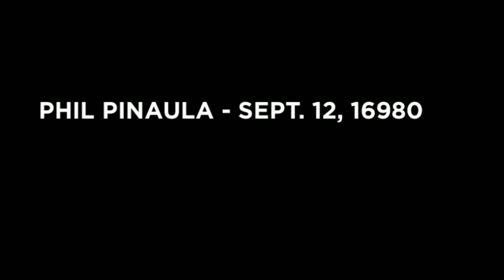FAMILY MEMBERS BY AGE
ENJOY THE PASSING YEARS WITHIN THE FAMILY:  CREATED PRODUCED BYAUNTIE NAIK.  ENJOY!!!